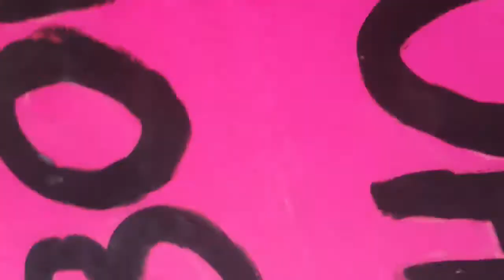Cowardly Man Attacks Pro-Life Woman -- Was Arrested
Pro-life advocate Marie-Claire Bissonnette explains how she was physically attacked by a man on Sept. 30, as she was leading a peaceful Life Chain demonstration in Toronto, Canada. "At around 2:30, I was assaulted," she told LifeSiteNews.com.

"A man in his late twenties to early thirties observed the demonstration and, taking out two markers, one red and one blue, he managed to deface two of our signs. After I warned people to shield their signs, he then proceeded to run up behind five of the participants (including a ten-year-old girl) and scribble with his markers on their backs, ruining their clothing.

"... I took out my cell phone and began to record him, telling him that what he did was destruction of private property and it was against the law. He asked me whether a sixteen-year-old girl who gets pregnant after being raped should keep her baby. I attempted to explain that her baby should be treated no differently than a three-year-old child who may have been conceived by rape.

Bissonnette continued:  "He then forcefully roundhouse-kicked me in the shoulder, which sent my phone flying and I yelled for someone to call the police. In defence of his violence he claimed he’d meant to kick my phone, and then, as a fellow Life Chain participant dialed 9-1-1, he yanked off the ribbon I’d been wearing on my chest and ran away, heading east on Bloor."

Please pray for Marie-Claire Bissonnette, youth coordinator for Campaign Life Coalition, and for the pro-family movement fighting for the unborn in Canada.

According to the Toronto Police, the attacker was arrested and is being charged with eight counts of assault and seven counts of mischief.